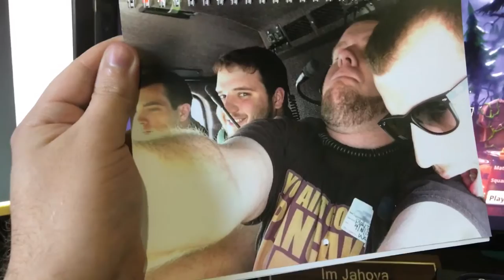SNEAK PEEK! Jahovas Sexy 2018 Calendar Only 50 available!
LMFAO!😆
Make sure you click the Dinner Bell to know when my videos go live! Thanks!